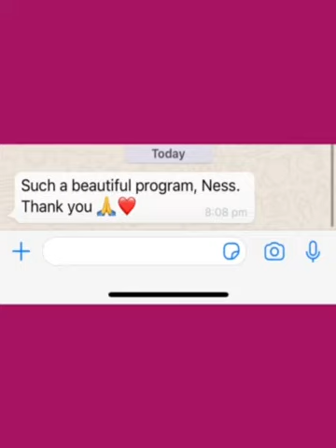Batmitzvah final session